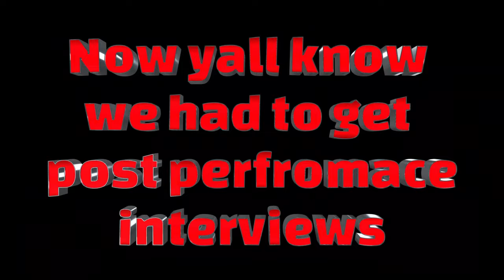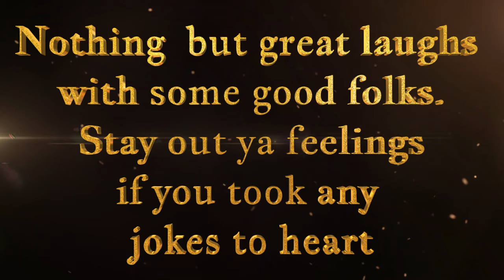Fayetteville state field show/ Raw Interview 2023